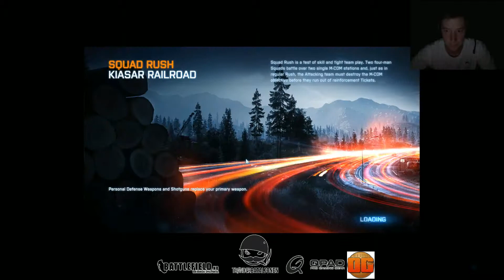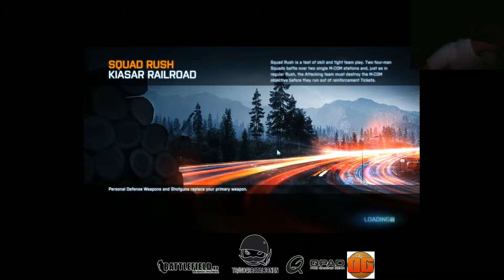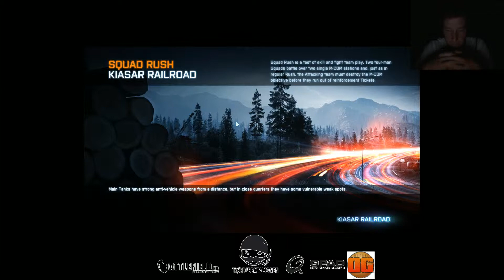Playing some Match with Old Gents/Qpad & Friends - 1 / 2